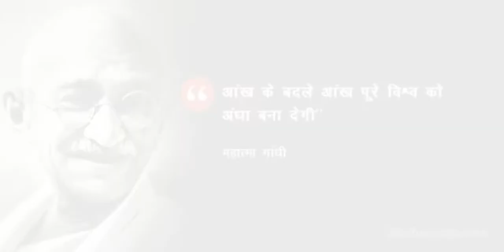Happy Birthday Bapu...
Gandhi ji ki kuchh aham baatein Jo duniya badlne ki takat rkhti hai.jai hind🇮🇳🇮🇳🇮🇳